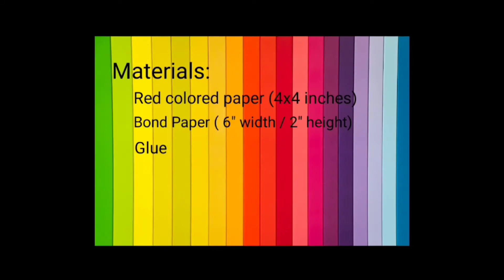DIY IDEA | EASY TUTORIAL on how to make PAPER COLLAR and NECK TIE (Corbata) | MUST TRY DIY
In this video, you will learn how to make a Collar with a Neck Tie (Corbata) made of paper in a very easy way. You MUST TRY this DIY! 🥰

This video is for you to realize that there is something more with you, encourages you to develop your creativity, and will give you an idea that there are beautiful things you can make at a cheaper cost. I hope you enjoy this video. YOU CAN DO IT! 🤩❤